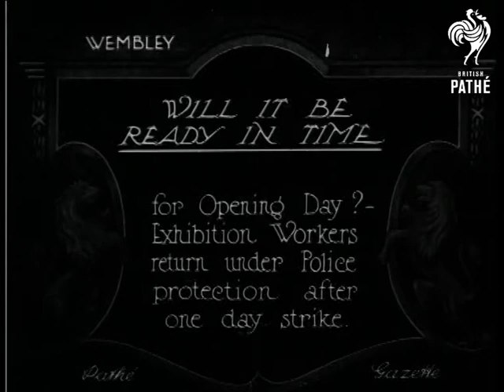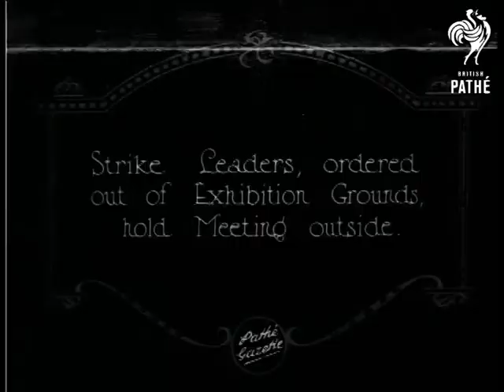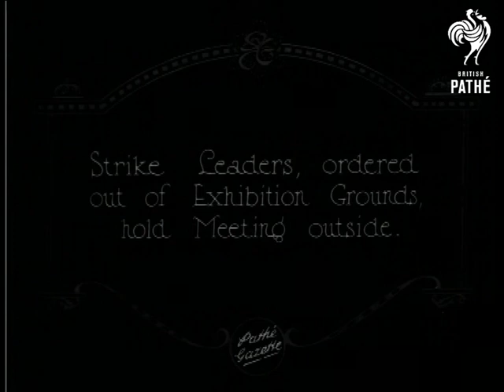Will It Be Ready In Time - Wembley (1924)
Wembley, London.

Title: "WILL IT BE READY IN TIME for Opening Day? - Exhibition Workers return under Police protection after one day strike".

Various panning shots, taken from a high vantage point, looking over half constructed British Empire Exhibition site covered in scaffolding.  Panning shot, from ground level, of Oriental pavilion covered in scaffolding.  M/S of a row of policemen standing in front of a half-finished pagoda.  M/S of the policemen walking through the building site.

Intertitle: "Strike Leaders, ordered out of Exhibition Grounds, hold Meeting outside".

Panning shot of a crowd of striking workers in a suburban street, strike leaders address them from a raised platform.

The story is then repeated without the titles.
 FILM ID:336.17